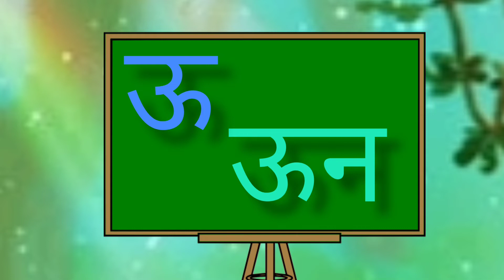Read अ से अनार आ से आम Hindi varnamala reading अ आ इ ई ए ऐ ओ Sudi budhi funnyTV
Hindi varnamala video kids channel Sudi budhi funnyTV educational video kids channel Hindi varnamala reading Hindi pathshala swar varnamala

read Hindi varnamala
how to read अ आ
learn video
educational video

learn TV
learn kids tv